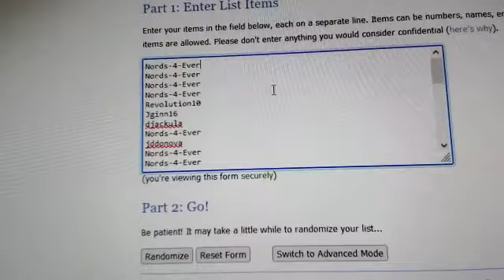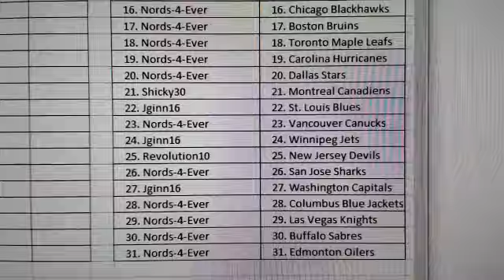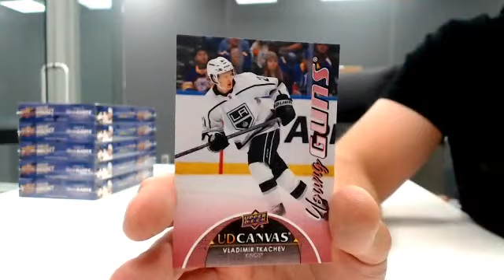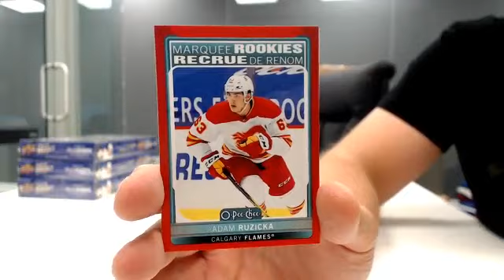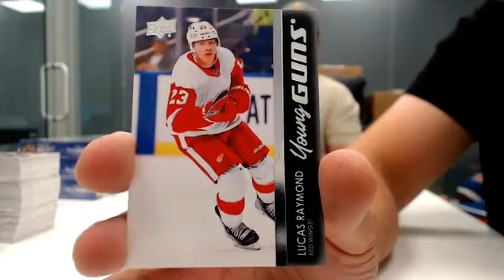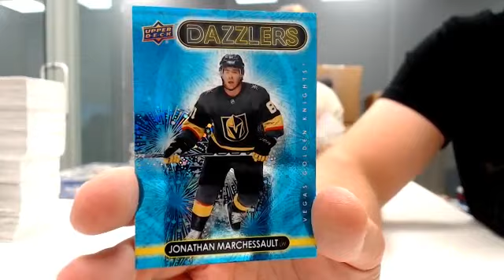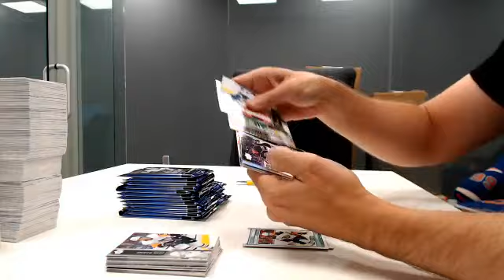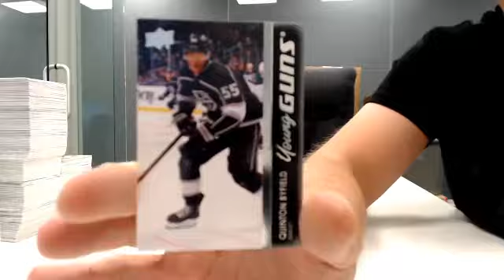2021-22 Upper Deck Series 2 Random Half Case Break #7